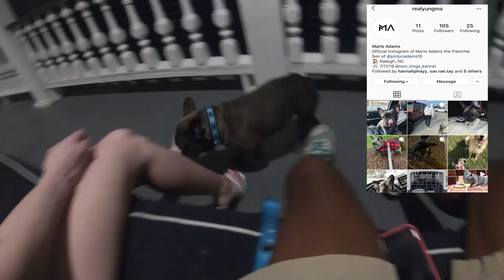Outer Banks Vlog Guest Appearance by Michael Jordan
We took a trip to where outer banks was shot in Charleston, SC then went to the to the actual outer banks in Morehead city, NC enjoy this trip! More and better content coming in the future!

Freestyle/Music video clips for the artist Lil Justin (@realliljustin on social media)